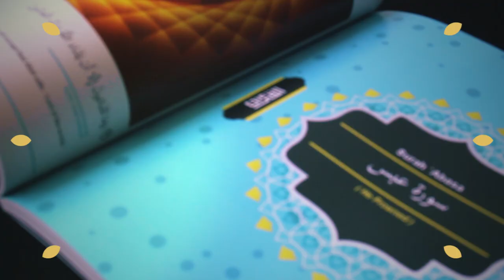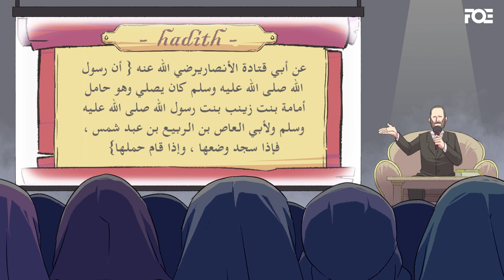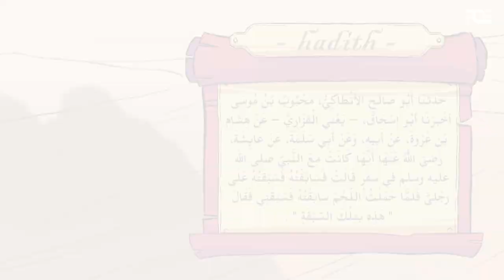EP 12: Carrying a Baby while Praying | Children Around the Prophet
🛒 The Complete Artbook Juz-amma series The One, The Overwhelming, and The Tiding is Ready to Order

Rasulullah (ﷺ) did something that is fascinating. It might be classic to read and think about, it's famous.

A new dimension to the Seerah of the Prophet Muhammad ﷺ, which has rarely been looked at in past Seerah narratives.

Share and Help us spread the Message of Children Around the Prophet series by Dr. Hesham Al-Awadi.

We are humbly thankful to our amazing Patreons for their continuous support since Day 1 and made it possible for our works to reach billions of people

CHAPTERS
0:00 Juz Amma ArtBook Volume 3
0:29 Intro
1:22 The Fuqaha said
2:12 What Rasulullah (ﷺ) is trying to say?
3:18 Why?
4:34 Imagine brothers and sisters
5:26 Donation